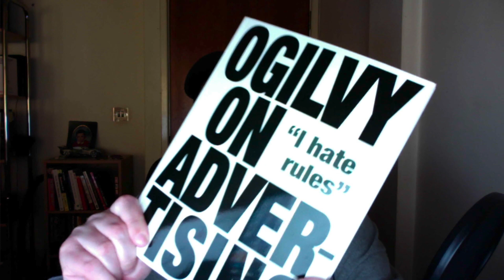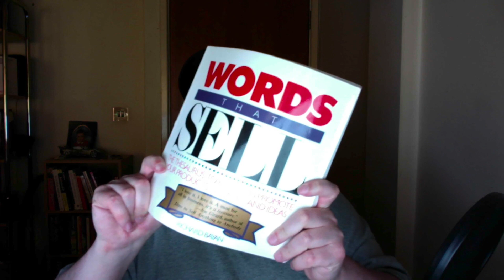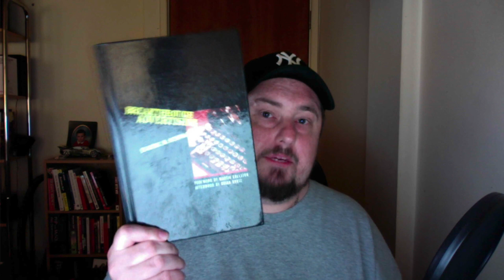7 Marketing Books Nobody Told You To Read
Here's 7 of the best marketing books nobody has told you about.

These are the books that have had the biggest impact on my life, and my business.